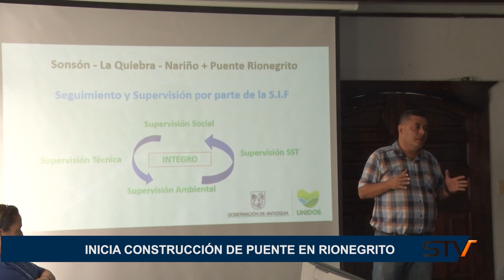INICIA CONSTRUCCIÓN DE PUENTE EN RIONEGRITO